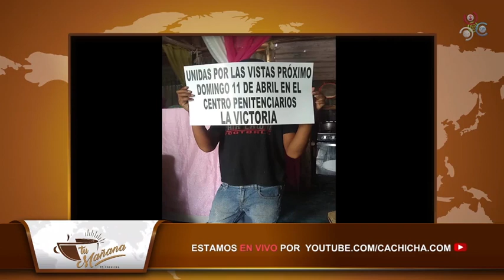Otro estado de emergencia ¿Para qué? | Tu mañana By Cachicha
En el programa tumañanabycachicha la comunicadora Dannira Caminero habla sobre las nuevas medidas del estado de emergencia.

El presidente Luis Abinader pidió otros 45 días de estado de emergencia al Congreso Nacional, en una comunicación depositada el pasado 26 de marzo y de la que no se había informado nada hasta el momento.

La comunicación de Abinader será conocida mañana por la Cámara de Diputados, que la incluyó en su agenda de trabajo del día.